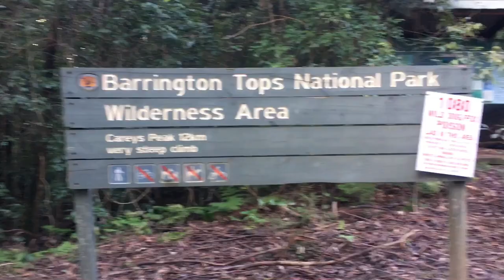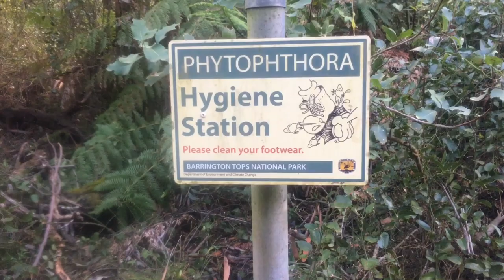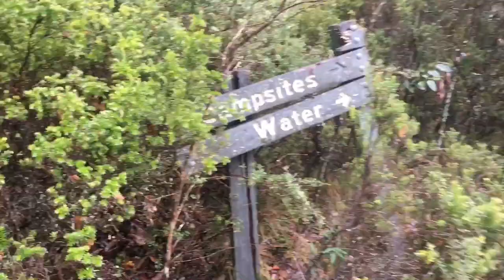Carey’s Peak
Ruigrok hike to Carey’s Peak summit